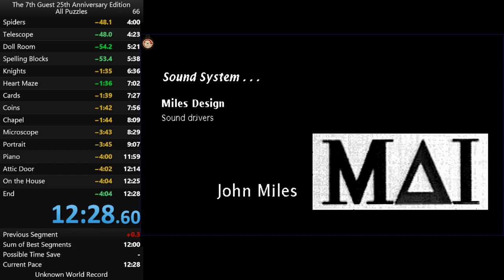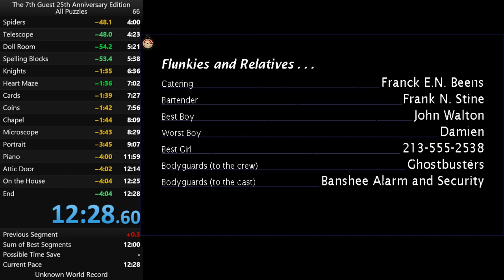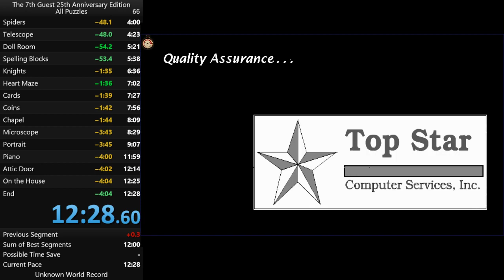The 7th Guest 25th Annv - All Puzzles in 12m28s former world record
New 7 move microscope solution thanks to the new patch breaking Stauf's AI

Also the knights puzzle is down to 30 moves instead of the previous 36 moves